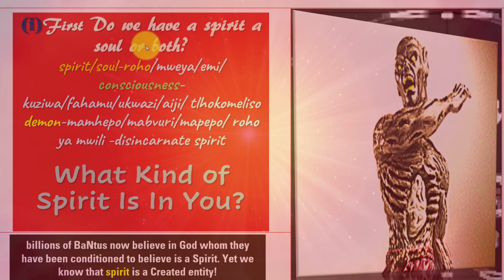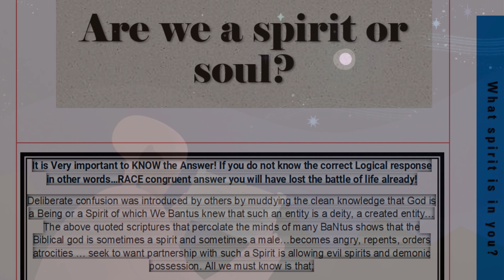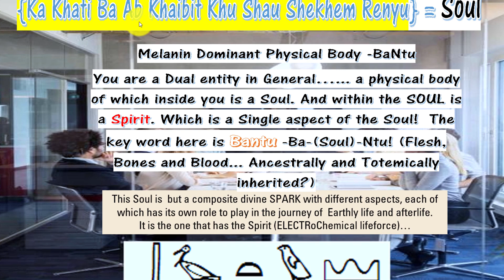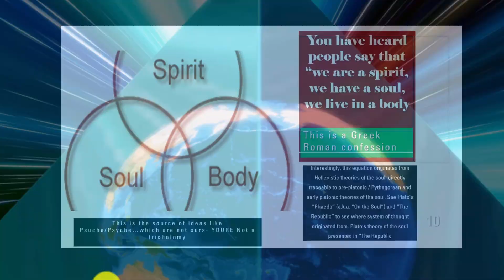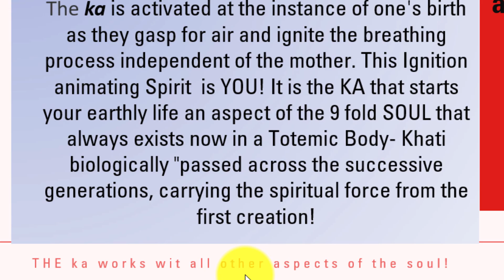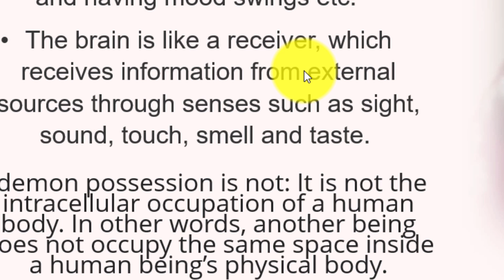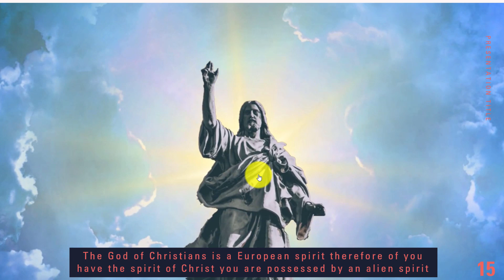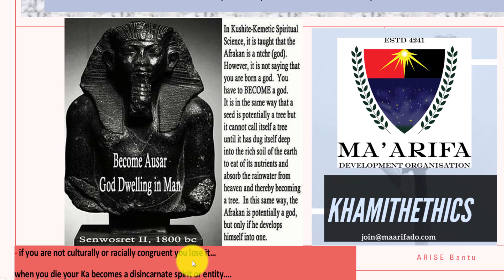The Spirit Inside You Can Handle it?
From an African Spirituality point of view, what would you say to any Human being  who constantly battles feelings of inferiority, thoughts of suicide, or habitually hearing voices telling them they are a loser and will never measure up as a husband, a wife, a dad, son, or child? I will say; roho Katika Unaweza kushughulikia changamoto yoyote? that is:The Spirit Inside You Can Handle it!  But if its already worse here is what you need to Know... it is explained in this detailed  video..